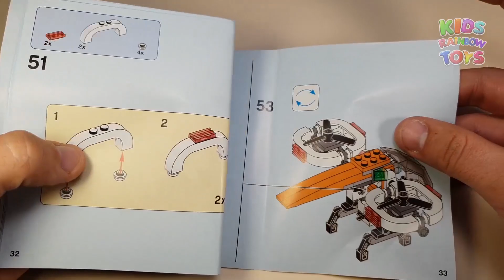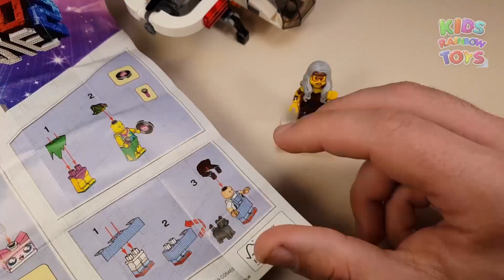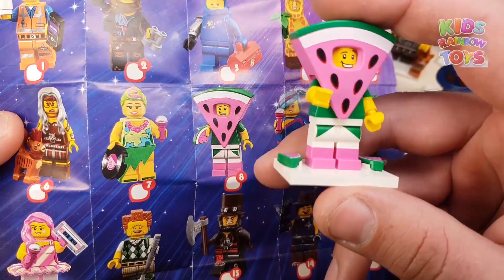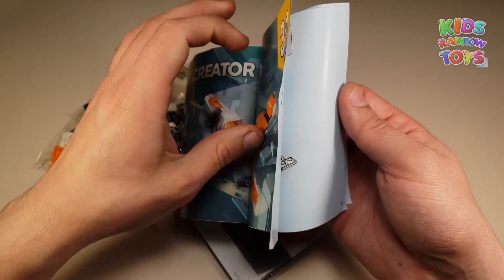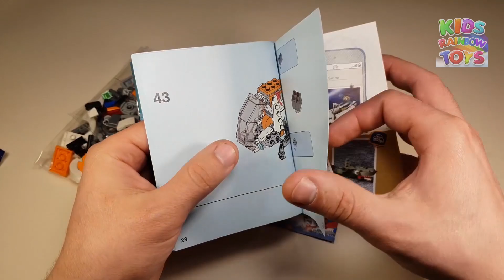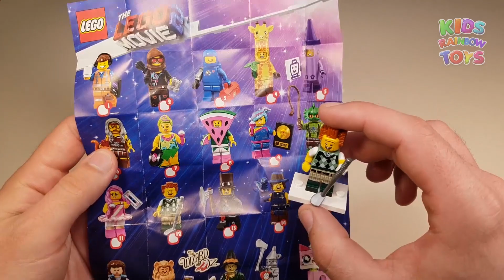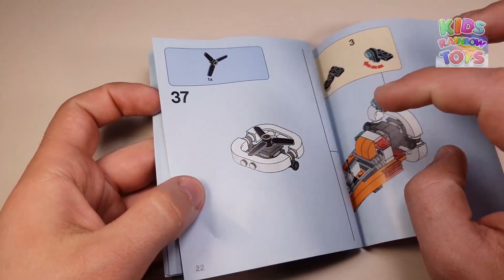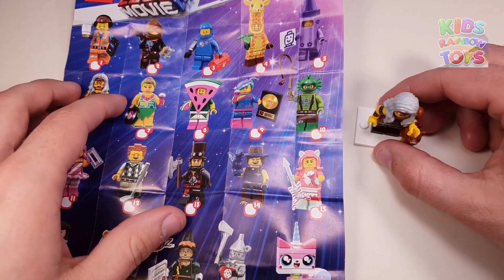Drone Explorer [31071] LEGO® Creator 3in1 | Rebuild in Swamp Boat & Propeller Plane (109 piecs)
Carry out secret missions and explorations with the LEGO® Creator 3in1 31071 Drone Explorer toy helicopter, featuring an orange, white and black color scheme, and lots of realistic details, including twin rotors and posable cameras, plus a large opening cockpit and landing gear that doubles as a lifting claw. This LEGO helicopter rebuilds into a Swamp Boat or a Propeller Plane for even more action and adventure.

Chapters:
00:00 - Drone Explorer
10:13 - Propeller Plane
17:55 - Swamp Boat